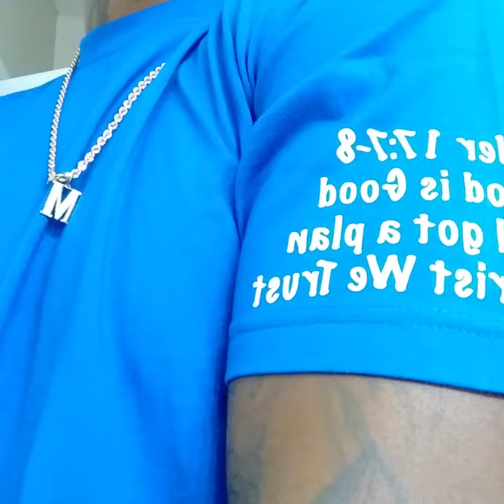MarcRaye Jr Done Blesssed me!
MacPrayze